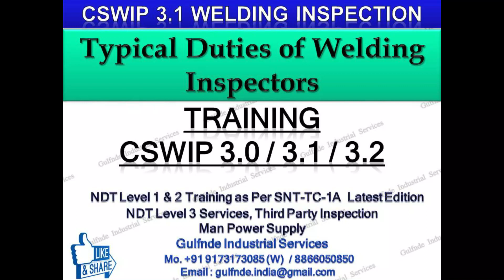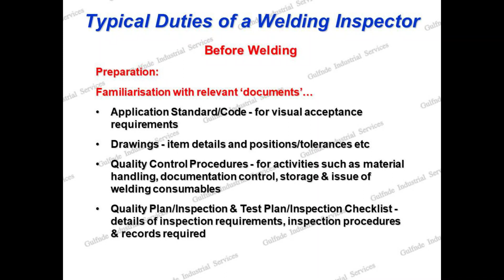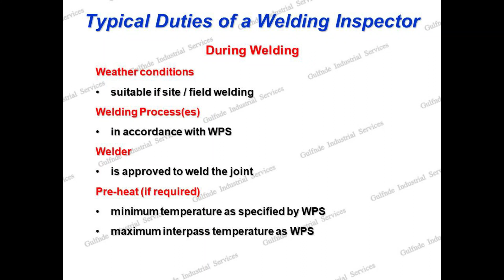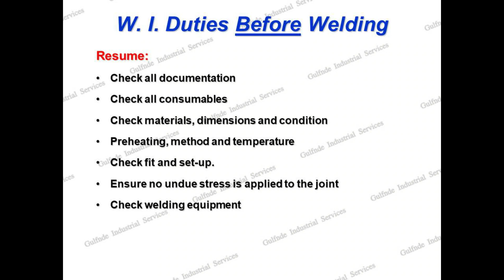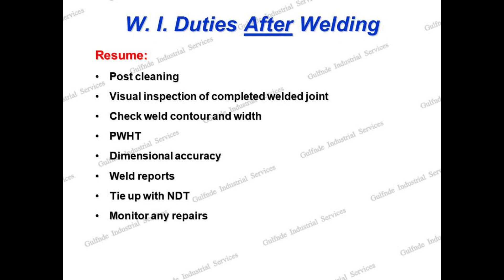CSWIP 3.1 II Section 1 II Typical Duties of Welding Inspector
Gulfnde Industrial Services is ISO 9001:2015 Certified Company, Established in 2015 as NDT Training & Services Provider in Ahmedabad (H.O.) & Vadodara (B.O.). Our Core Services includes NDT Level 1 & 2 Training, Welding Training & inspection and many more Services.